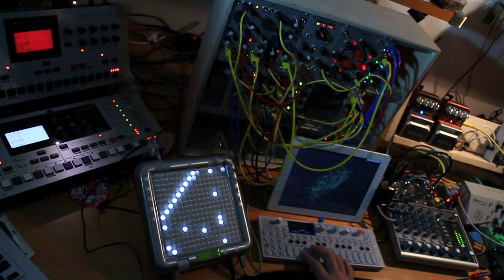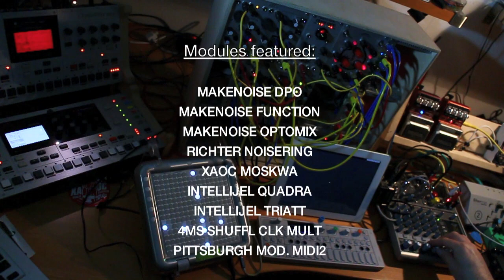"Lights and wires" studio session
Just a quick composition to test my new eurorack modules...
...it seems that everything's fine! ;-)